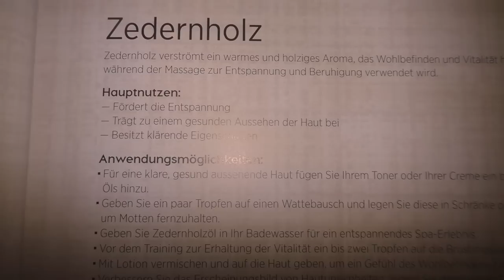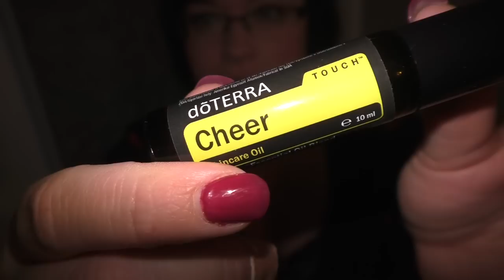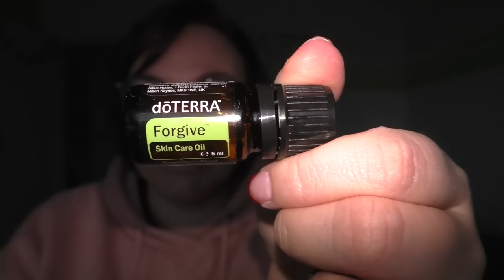Meine ätherischen Öle | Wie ich meine Lebensqualität extrem verbessert habe | Frau Farbenfroh (P)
Ich erzähle euch einiges über ätherische Öle und deren vielseitige Anwendung.

mein Diffuser

Wenn ihr uns etwas zuschicken möchtet, dann bitte an diese Adresse:

Julia Ressel
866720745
Packstation 113
02906 Niesky